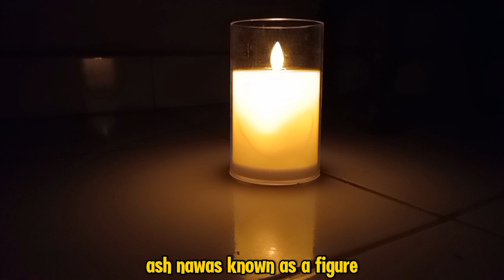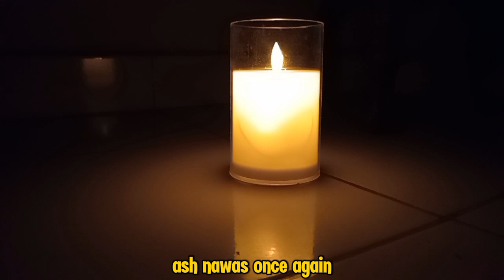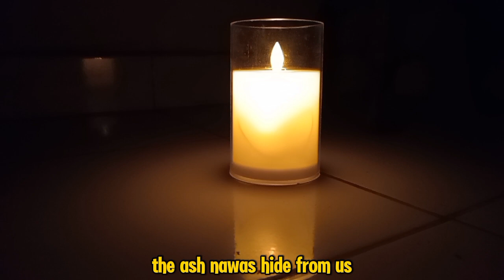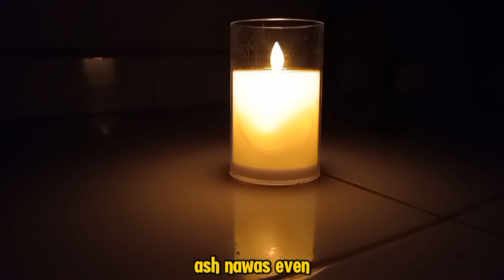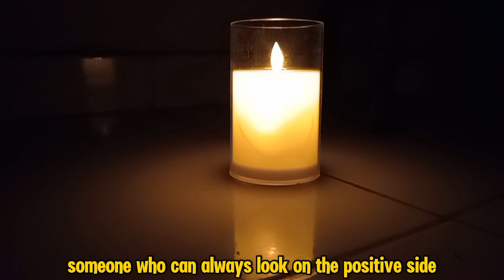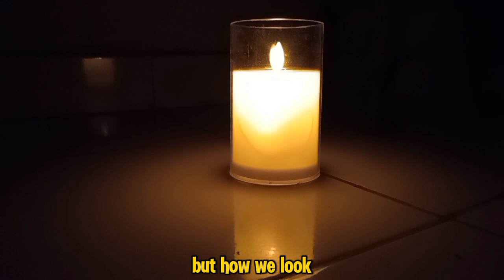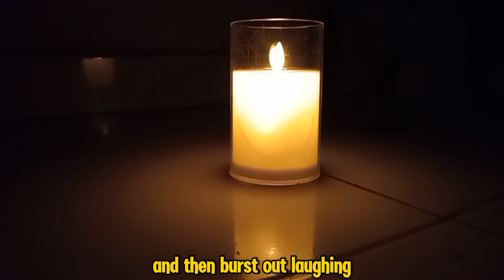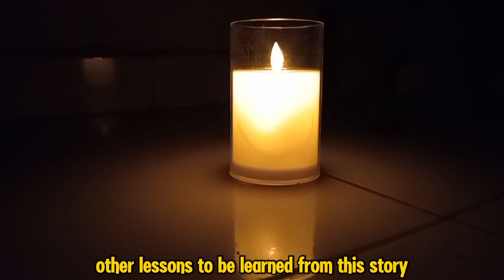RAHASIA ABU NAWAS: MEMASUKKAN SEEKOR GAJAH KE DALAM KAMAR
**Deskripsi Video:**

"Assalamu'alaikum warahmatullahi wabarakatuh. Di video kali ini, kita akan mengupas salah satu kisah legendaris dari Abu Nawas yang terkenal dengan kecerdasannya. Bagaimana mungkin seekor gajah bisa masuk ke dalam kamar? Dengan kecerdikan yang khas, Abu Nawas berhasil memecahkan tantangan ini dengan cara yang tak terduga. Kisah ini mengajarkan kita untuk berpikir kreatif dan tidak terjebak dalam pola pikir biasa. Mari kita saksikan bersama kisah penuh hikmah dan humor ini, dan ambil pelajaran dari setiap tindakan Abu Nawas. Semoga video ini menghibur dan memberikan inspirasi kepada kita semua."